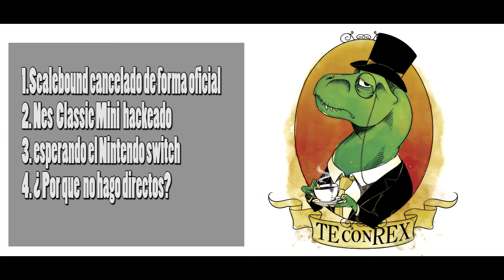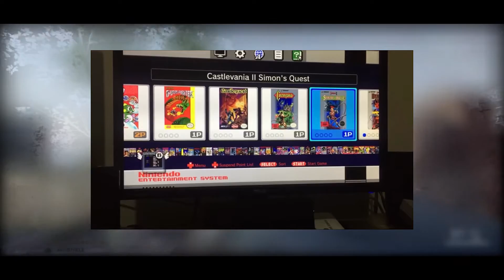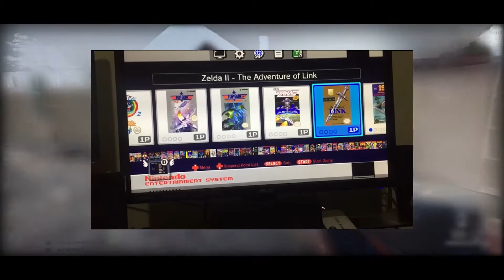¡¡¡MICROSOFT CANCELA SCALEBOUND PARA XBOX ONE!!! - nes mini hack Rex Noticias Español 2017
Han cancelado Scalebound, un exclusivo del cual llevaban presumiendo 3 años.
Nes classic mini hackeado
Espedando  la switch (siguen los rumores, por parte de la  infumable  prensa de videojuegos )
¿por que  no hago directos?

Mi PC:
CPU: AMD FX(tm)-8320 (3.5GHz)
RAM: 16 Gigas kington  HyperX Savage DDR3 1600
Tarjeta gráfica: AMD Radeon (TM) R9 390 Series (8 GB)
Placa base: MSI 990FXA Gaming (MS-7893)
Teclado: CMSTORM DEVASTADOR COMBO
Ratón: CMSTORM DEVASTADOR COMBO
Auriculares DNA MONSTER
Micrófono: Microphone Snowball Ice
Torre: Thermaltake Urban T81 CA - Full ATX